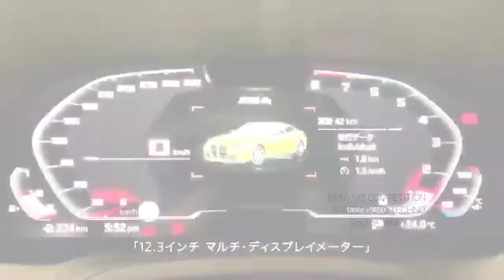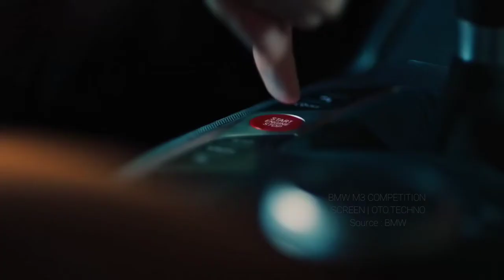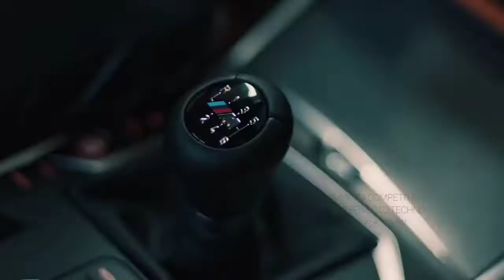Sedan Sport Legendaris..!! Kini Adopsi Teknologi Balap..!! BMW M3 Competition 2022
Review BMW M3 Competition 2021: Sport Sedan Terpopuler Makin Dewasa

35 tahun lalu, BMW M3 diperkenalkan BMW M GmbH untuk menjadi kendaraan homologasi Deutsche Tourenwagen Meisterschaft (DTM) atau balap touring di Jerman. Tahun ini, generasi ke-6 dari mobil legendaris itu diperkenalkan di Indonesia sebagai BMW M3 Competition 2021 dengan kode bodi G80 untuk menggantikan M3 F80.
Mobil ini hadir dengan mesin bertenaga 510 HP dengan torsi 650 Nm dan teknologi sasis dari mobil balap BMW M4 GT3.

Kontroversial, namun semakin dewasa. Itu yang menjadi impresi kami terhadap tampilan eksterior BMW M3 Competition 2021. Jika dibanding pendahulunya, M3 G80 memiliki garis bodi yang lebih halus dibanding M3 F80 yang tampil lebih agresif.
Secara sepintas, tampilan depan BMW M3 Competition 2021 terlihat mirip dengan Seri 4 terbaru yang juga baru diluncurkan beberapa waktu lalu. Namun, jika dilihat secara detail, Anda akan menemukan beberapa perbedaan.
Fascia belakang M3 Competition 2021 tampak sangat sporty dan atraktif, ini terlihat dari guratan dan lekukan agresif yang mendominasi buritan mobil, dipermanis spoiler belakang berukuran kecil.
Desain lampu belakang mobil ini mengikuti Seri 3 terbaru yang memiliki desain trapesium dengan garis tegas serta finishing smoke black. Mengikuti bagian depan dan samping, hadir aksen hitam di bumper bawah M3 Competition 2021. Di bagian tengah terdapat diffuser berukuran cukup besar, dan jadi rumah dari empat lubang knalpot di tiap sisi diffuser.
BMW M3 Competition 2021 hadir dengan layout dasbor yang sama seperti line-up terbaru BMW seperti Seri 3, Seri 4, bahkan saudaranya, M4 2021. Konsep driver oriented yang cukup kental meningkatkan impresi berkendara khas BMW M.

Material soft touch, dengan aksen Alumunium Tetragon menghadirkan kesan mewah dan sporty di dasbor. Jika menginginkan aura balap yang lebih kental, ada opsi material karbon yang disiapkan BMW.
Layout-nya dapat memuat dua buah layar berukuran besar, 12,3 inci untuk layar instrument cluster digital, dan 10,25 inci sebagai layar utama. Selain itu, mobil ini juga ditawarkan dengan opsi M Carbon interior package yang meliputi trim interior, central console, setir, bahkan hingga ke paddle shift.
BMW M3 Competition 2021 dibekali M Sport Seats yang baru, dikembangkan dan dapat disetel secara elektrik hadir dengan trim kulit Merino dengan emboss M di bagian sandaran kepala serta fitur ventilasi udara.
Seperti line-up BMW terbaru lainnya, M3 Competition 2021 hadir dengan sistem infotainment iDrive 7.0 yang terdiri dari layar 12,3 inci sebagai instrumen cluster digital, dan layar 10,25 inci sebagai head unit.
Untuk efisiensi bahan bakar, tentu pemilik M3 tidak begitu memerdulikannya. Tetapi, jika Anda penasaran, mobil ini mencatat efisiensi 9,8 kilometer per liter untuk rute kombinasi.

BMW M3 Competition 2021 dibanderol dengan harga Rp 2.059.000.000 off-the-road. Mobil ini ditawarkan dengan tiga pilihan warna baru eksklusif, yaitu Sao Paulo Yellow, Toronto Red Metallic, dan Isle of Man Green.